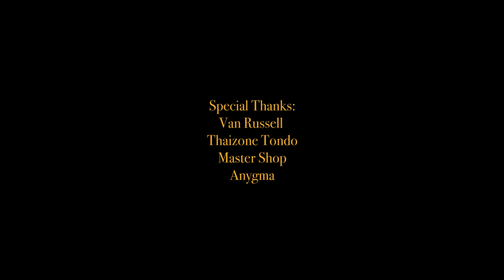Owfuck - Gao Lee (Official Music Video)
Directed by: Mong Feliciano
Assistant Director: Simon James Sayson
Editor: Miguel Pablo
Cam-op: Mong Feliciano & Simon James Sayson

Prod. by Harcket & Crystol

SOUND SANCTUARY
Mixed and Mastered by: Jose Ryke Morales

Van Russell: guns
Special Thanks:
Thaizone Tondo
Master Shop
Anygma